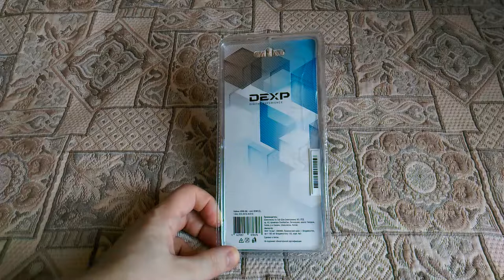Кабель DEXP STA-201G-AC018 HDMI - mini HDMI для DSLR камер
Это высокие технологии и качественное решение для мультимедийных и различных цифровых устройств, таких как компьютерная техника и фото- или видеоаппаратура. Круглый кабель стандарта 1.4 длиной в 1.8 метра длиной включает в себя качественную защиту от механических повреждений, фирма DEXP дает гарантию долгосрочной службы. Выход происходит с помощью mini-HDMI (C), для входа сигнала используется стандартный и распространенный разъем вида HDMI (M).